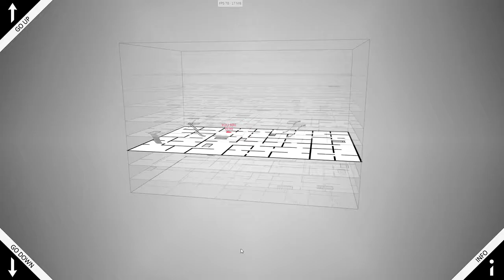Meiro Floor Plan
A short demonstration of the floor plan visualization of Meiro maze.